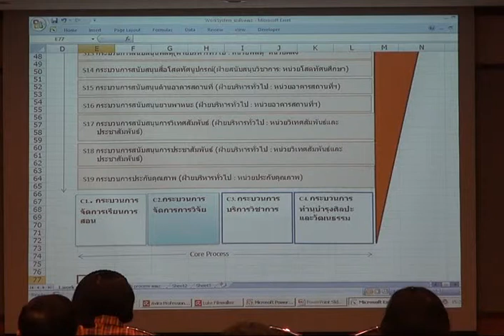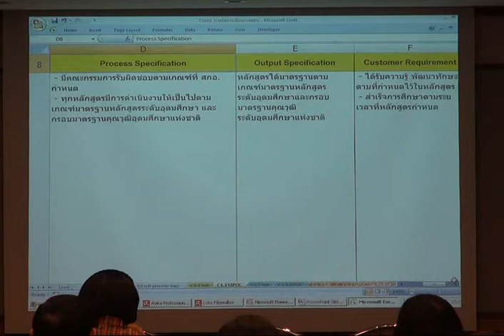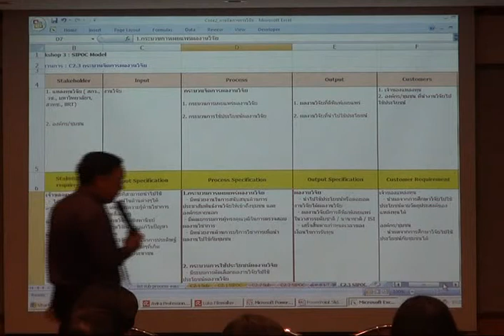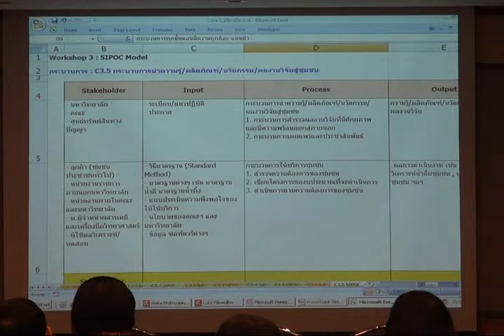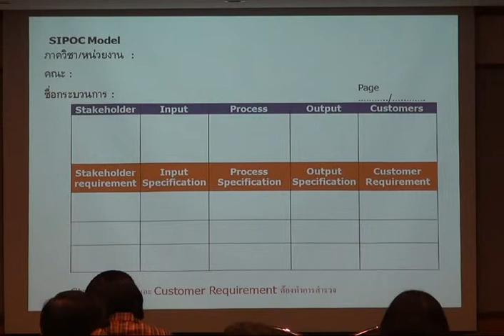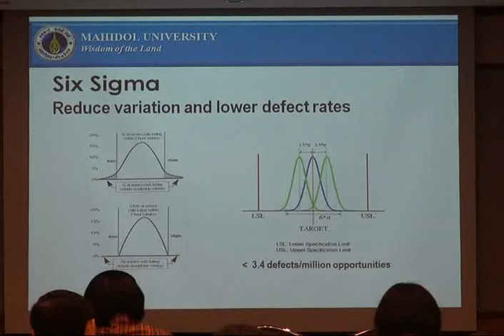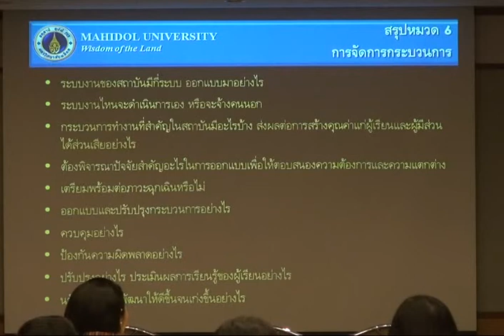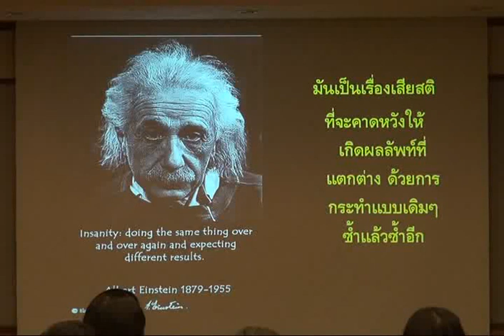MUSC ก้าวที่ 2 สู่ความเป็นเลิศ (4)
MUSC "ก้าวที่ 2 สู่ความเป็นเลิศ" โดย ผศ.เชิญโชค ศรขวัญ